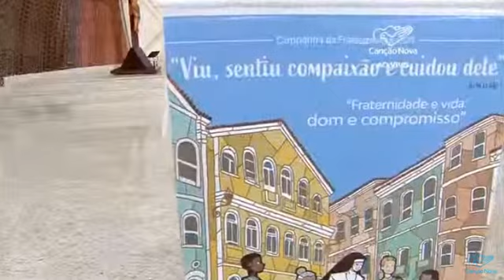De mãos estendidas - Rogerinha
Canto do ofertório